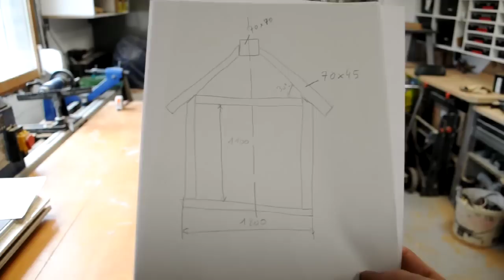Fabriquer une serre de jardin en bois, verre et polycarbonate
Pour cette vidéo, je vous montre pas à pas comment j'ai réalisé ma serre de jardin sur une jardinière